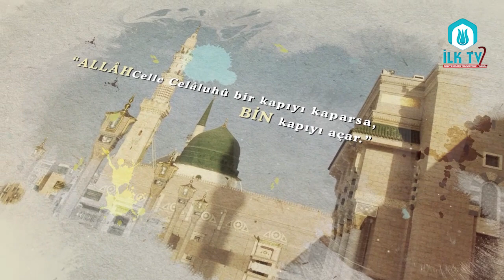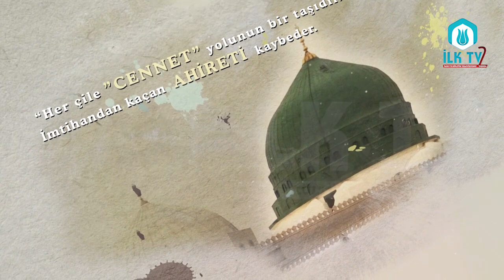SİYER-İ NEBÎ - Ders 19 - Furkan Zülkar YILDIZ Hocaefendi - İLK TV